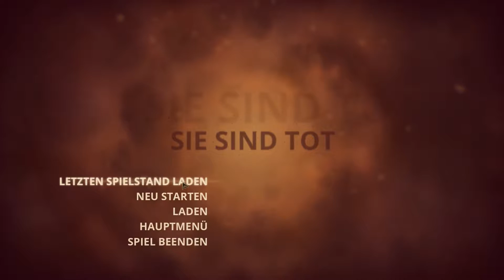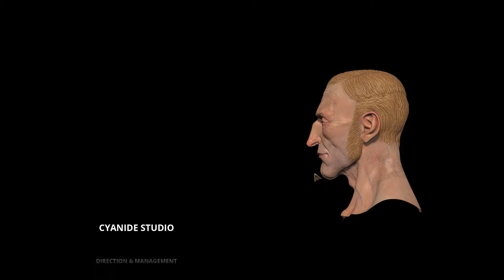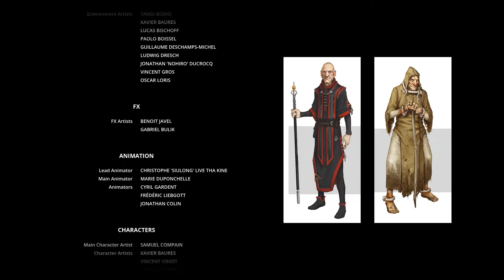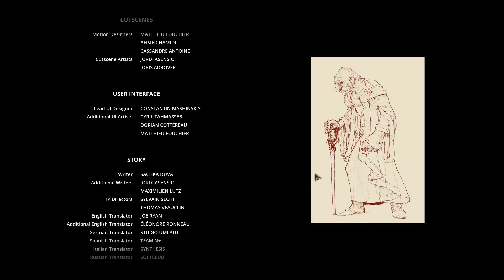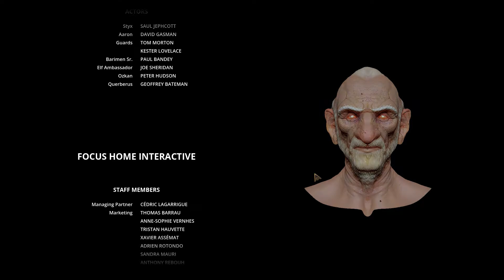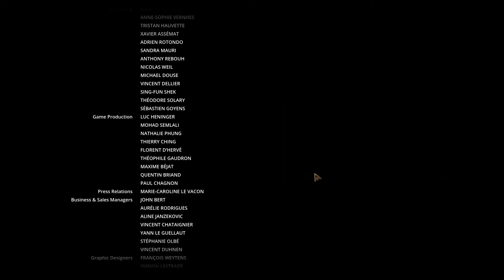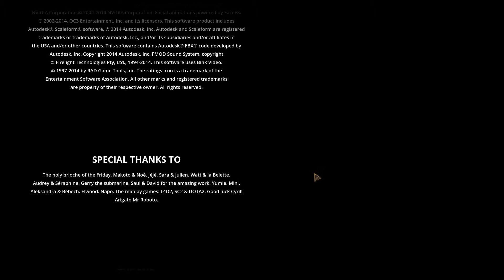STYX MASTER OF SHADOWS #062 [Deutsch][Full HD] - Styx hart ficken FINALE ★ Let's Play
STYX - MASTER OF SHADOW

Infos zum Spiel:
Styx - Master of Shadows
Stealth-Third-Person-RPG • Cyanide Studio

LET'S PLAY
Kommentiertes Gameplay von PWPlayDE
Gespielt von: Dale

Wenn es euch gefallen hat, lasst uns doch ein Abo, einen Daumen und einen Kommentar da!